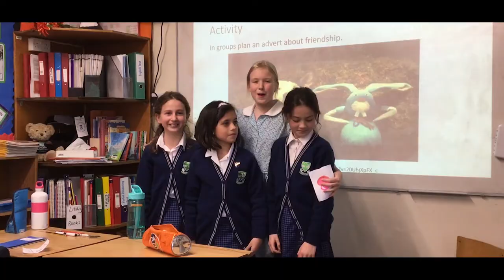Ursuline Preparatory School - Prep Department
A taster of the Ursuline Prep department and the wonderful experiences we can offer your girls. @UrsulinePrep